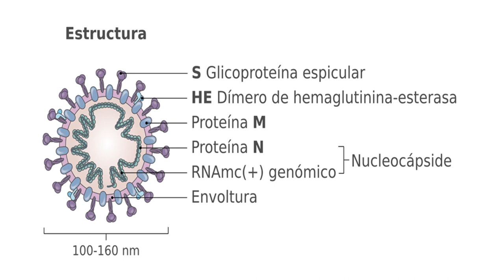Con Ciencia Riojana - Conocer más de los virus y cómo convivir con ellos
En esta oportunidad charlamos con la docente e investigadora de la UNLaR, Patricia Córdoba para conocer un poco más de los virus en general y más específicamente del Sars-Cov 2, o Coronavirus, y de cómo convivir con ellos.